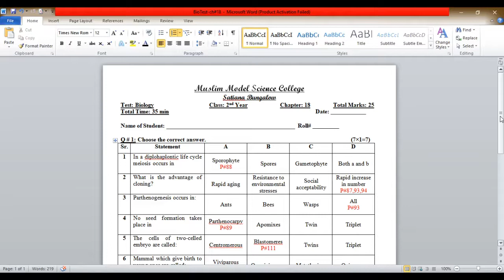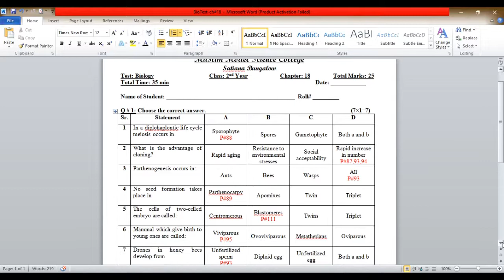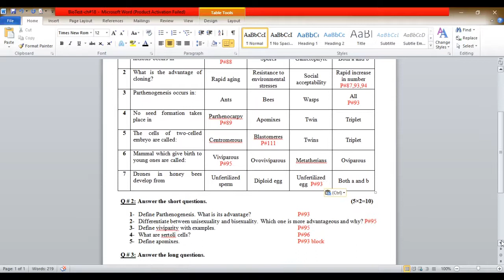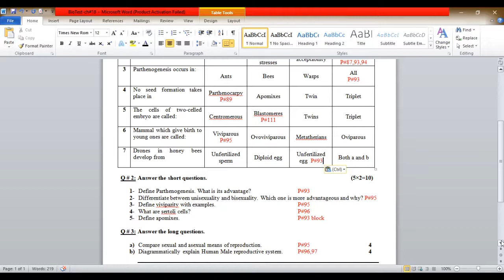Bio 2ndYear Ch#18 Discussed 1